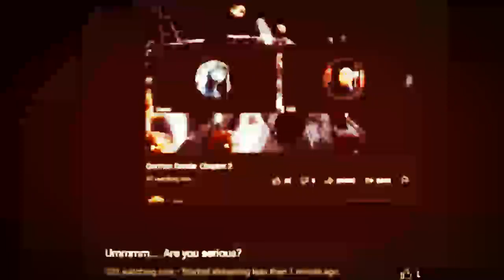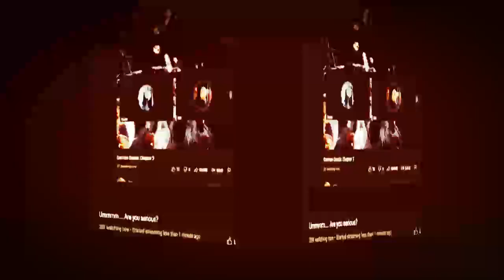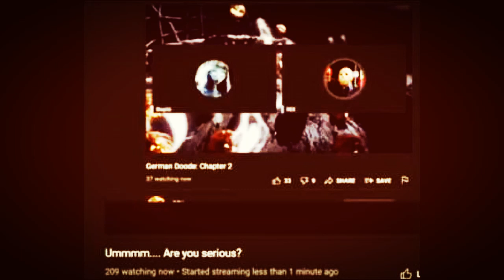MANDER LYNN, HELLO STARLIGHT AND STEPHANIE BROWN REACT